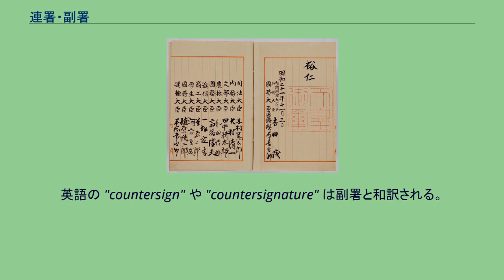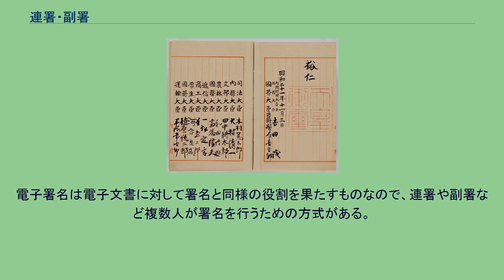連署・副署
ドイツ帝国の開戦の詔書（第一次世界大戦）。
ヴィルヘルム2世の親署の下に帝国宰相テオバルト・フォン・ベートマン・ホルヴェークの副署がある 連署（れんしょ）・副署（ふくしょ）は、別の者が重ねて署名すること、または重ねて署名されたもののことである。
2人以上の署名者が同一の文書等に署名を連ねる場合を連署といい、既に署名されている文書等に追記する別の署名について副署という場合があり、両者ではその署名の意味そのものが異なる場合もある。
署名の認証や検証を目的とする副署では、証人による副署の他、署名者本人による副署もある。
日本国憲法の原本。
御名御璽（天皇の親署と御璽の押印）に続いて大臣の副署がなされている 一般に法令の公布には、内閣総理大臣およびその他の国務大臣の署名が必要である。
大日本帝国憲法の下では、主に公文式（明治19年勅令第1号）や、公式令（明治40年勅令第6号）に詳細が定められており、天皇が署名し、署名した年月日を記し、次に国務大臣が副署を行う形式であった。
日本国憲法の下では、憲法第74条に規定されており、主任の国務大臣が法律・政令の末尾に署名し、その最後に内閣総理大臣が連署を行う形式をとる。
主任の大臣が複数あるときは署名は建制順による。
また、当該法律・政令に関して内閣総理大臣自身が主任の大臣である場合は主任の大臣の筆頭に署名をする。
したがって、内閣総理大臣自身が主任の大臣として署名の主体となるときは連署は行わない。
旧憲法下の「副署」が国務大臣の輔弼についての責任を表示するものであったのに対して、現行憲法下の「連署」は法律・政令に対する内閣自身の執行・制定についての責任を表示するものであることから両者はその性格を異にする。
今日の通説的見解の立場によれば、憲法第74条の署名・連署は執行の責任を表示するという性質のものであり、これを欠いていても法律・政令の効力やこれらの執行の責任には影響しないものと考えられている。
現行憲法下においても法令の公布や解散詔書などに「副署」が行われ、これは憲法74条に規定する「署名」や「連署」とは異なるものであるが、天皇の国事行為において内閣による助言と承認があったことを内閣総理大臣が内閣を代表して確認を行うもので慣行として適当なものであると評価されている。
なお、これら副署・連署は大臣本人が御署名原本に毛筆でおこなうため、歴史的・美術的に価値ある資料でもある。
議院規則上において議員による連署が要求されている場合がある。
法律案その他の議案を発議（衆議院規則第28条第1項、参議院規則第24条） 議長・副議長の信任・不信任に関する動議若しくは決議案の発議（衆議院規則第28条の2第1項） 仮議長の信任・不信任に関する動議若しくは決議案の発議（衆議院規則第28条の2第2項） 常任委員長の解任に関する動議若しくは決議案の発議（衆議院規則第28条の2第3項） 内閣不信任決議・内閣信任決議仮議長の信任・不信任に関する動議若しくは決議案の発議（衆議院規則第28条の3）
委員会において少数で廃棄された意見を議院に報告しようとする場合（衆議院規則第88条） 本会議における修正の動議（衆議院規則第143条第1項、参議院規則第125条第1項） 地方自治法の定めによる直接請求の手続きに関して一定数以上の住民による連署の定めがある。
特別法による組合等においては、役員等の改選又は解任する請求の手続きに関して組合員等による連署の定めがある。
刑事訴訟法においては被告人の意思確認のために、書面への弁護人と被告人の連署を求める定めがある。
文化財保護法では文化財の管理責任者の選任又は変更の届け出の際に、所有者と管理責任者の連署の定めがある。
土地区画整理法などの借地権の申告手続きについては所有者と借地人の連署の定めがある。
英語の "countersign" や "countersignature" は副署と和訳される。
連署と和訳する場合もある。
副署は署名された文書に第二の署名を記すことをいう。
例えば、会社の代表者が署名した契約その他の公式文書には、公証人や会社の書記役 (secretary) 等が立会人として本人が署名したことを確認して副署することがある。
あるいは、会社の代理人が署名した契約その他の公式文書に、委任者が代理権を付与したこと確認するために副署することがある。
また、旅行用小切手には所有者が予め署名し、旅行用小切手を使用する際に相手の面前で副署し、両者の一致によって正当な小切手としての効力を発する。
電子署名は電子文書に対し...